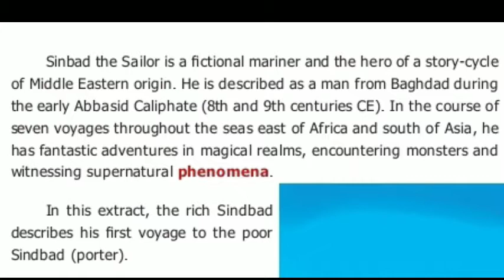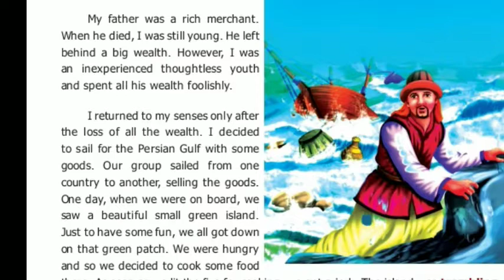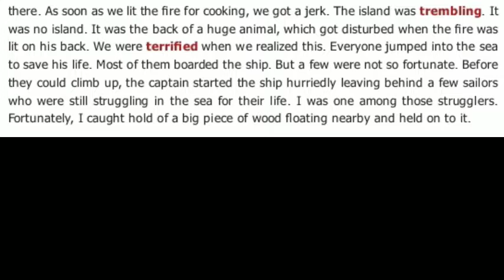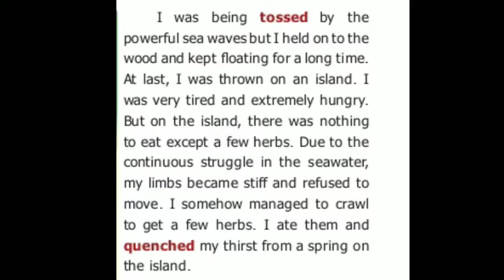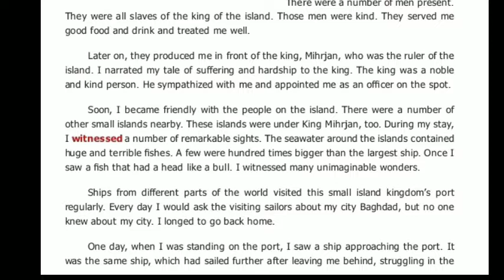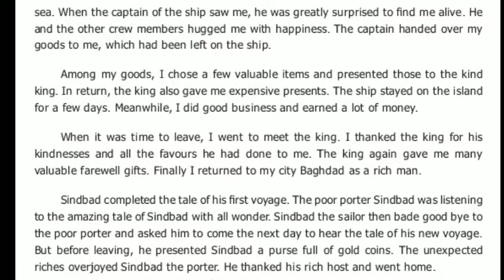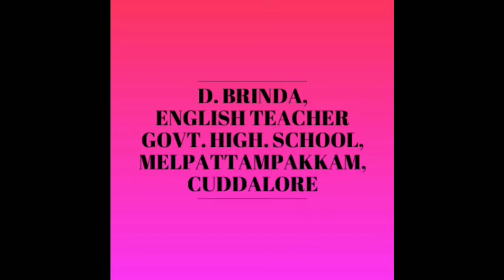Sindbad the sailor, Guided reading, class 7 Term 3 Unit 1 supplementary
Brinda GHS melpattampakkam  Sindbad the sailor, Guided reading, class 7 Term 3 Unit 1 supplementary